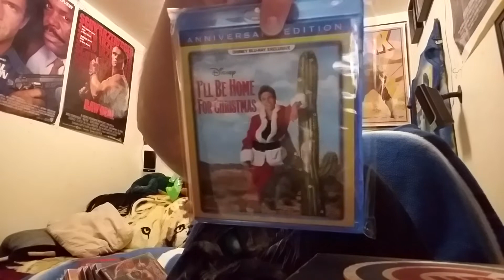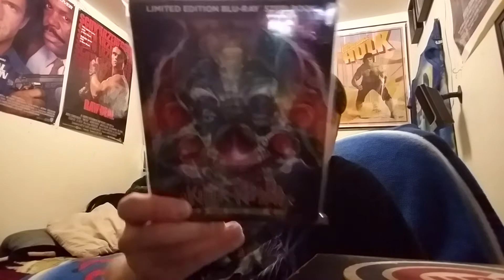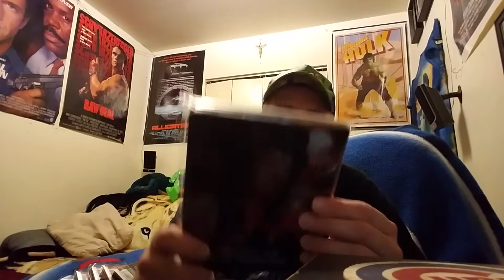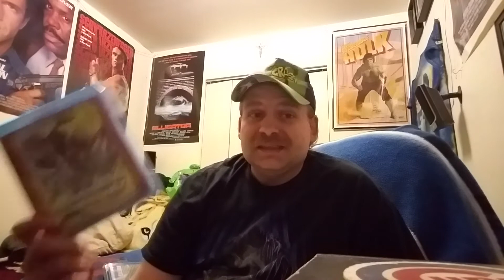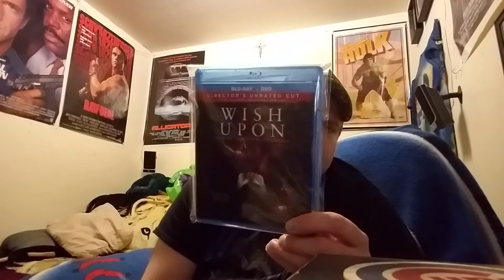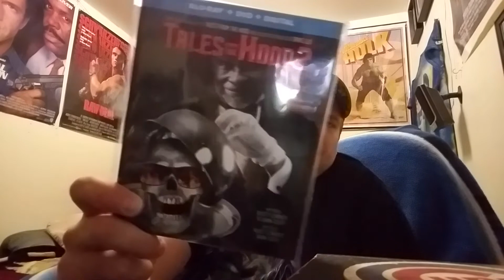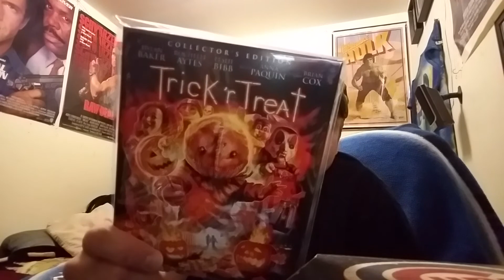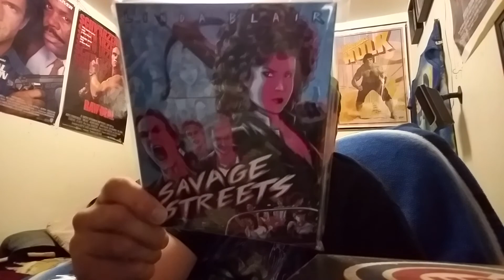OCTOBER 2018 BLU RAY UPDATE 30+ TITLES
IN THIS VIDEO I SHOW ALL THE BLU RAYS I PICKED UP FOR THE MONTH OF OCTOBER.
     AND REMEMBER BLU RAYNESS IS AWESOMENESS